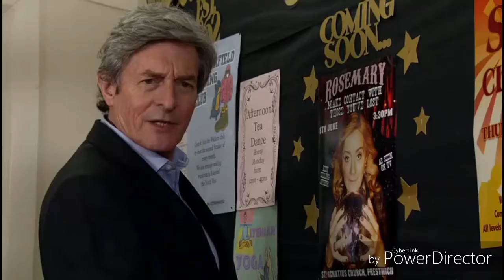Coronation Street - Rosemary and Lewis Talks About Gail (4th June 2018)